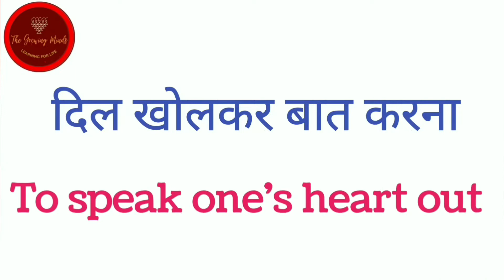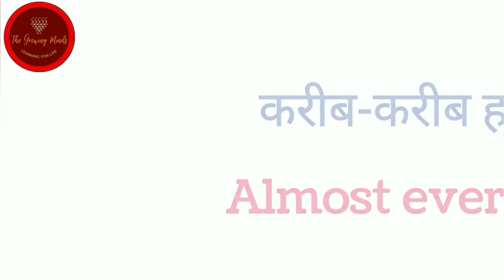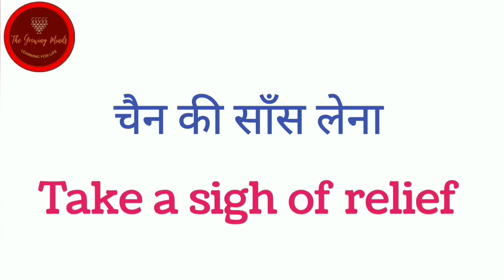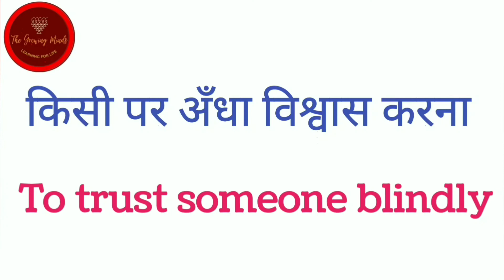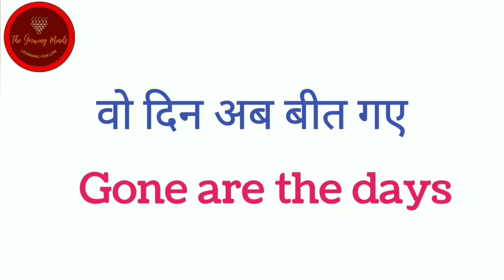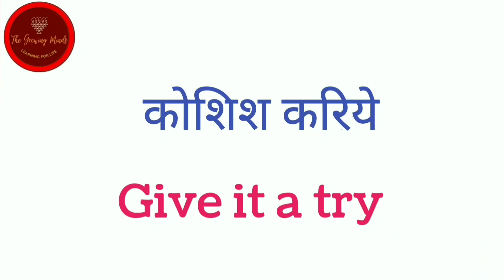🔴 Daily Use English Sentences|Spoken English|अंग्रेजी मुट्ठी में|Lesson#19|Angrezi seekho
🔴 Daily Use English|English Speaking Practice|अंग्रेजी आपकी मुट्ठी में|Short Sentences|Lesson#19

Watch:👇 @thegrowingminds_6

We shall continue to create more educational videos for the society.

 🇮🇳 आईये हम सब मिल कर सीखें और आगे बढ़े 📚